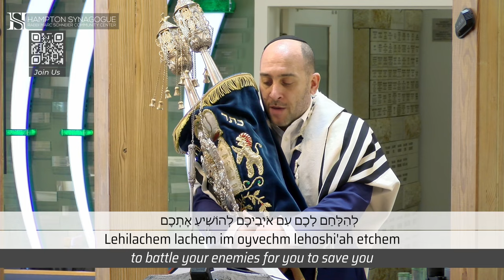We PRAY For Israel - A Musical Series From The Hampton Synagogue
We PRAY For Israel: A Musical Series
"The Yom Kippur War shattered our innocence. Fifty years later, the war with Hamas will not shattered our confidence.
God is with me, I shall not fear." - Rabbi Marc Schneier

Prayer For Welfare of Members of the Israel Defense Forces
Cantor Netanel Hershtik
Maestro Izchak Haimov
Hampton Synagogue Choir